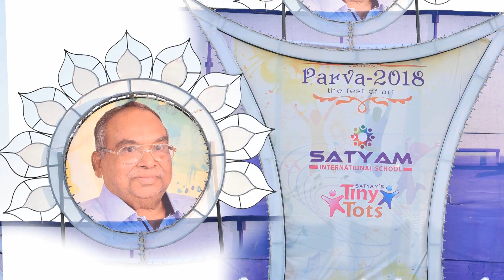Karunade from Grade V A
Satyam International School (CBSE), Ballari - Celebration of Parva -2018 (Annual Day)